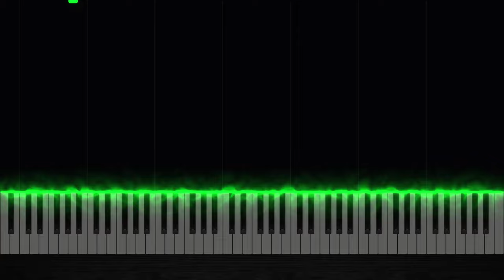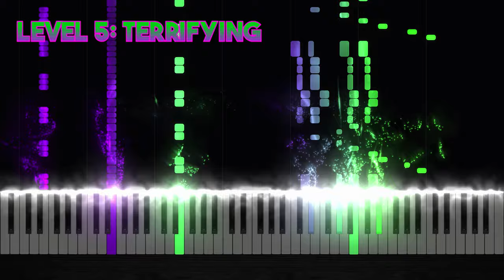5 Levels of Luigi's Mansion Theme | EASY to TERRIFYING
Enjoy the main theme from Luigi's Mansion progressing from Level 1 to Level 5!

0:00 Level 1: EASY
0:12 Level 2: CHILLING
0:22 Level 3: SPOOKY
0:37 Level 4: FRIGHTENING
0:45 Level 5: TERRIFYING

Composer(s): Shinobu Tanaka, Kazumi Totaka